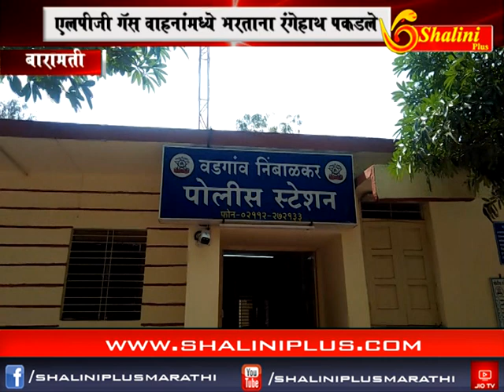आकराचे २५ ऑक्टोबर २०१८ शालिनी प्लस मराठी